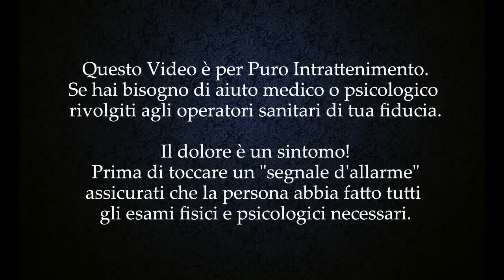Lo zio Hack con la PNL aiuta una modella a far sparire il suo Mal di Testa in 3 minuti e 15 secondi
Lo zio Hack di e dimostra in un ristorante cinese una delle tecniche della PNL = Programmazione Neuro Linguistica per gestire e diminuire il mal di testa.
Molto utile per evitare la "solita scusa": "Questa sera no caro, ho il mal di testa" :-D
(Questa non è l'unica tecnica esistente per gestire la cefalea nervosa e le emicranie, ce ne sono molte altre, anche più semplici)

Questo Video è per Puro Intrattenimento.

Se hai bisogno di aiuto medico o psicologico rivolgiti agli operatori sanitari di tua fiducia.

Il dolore è un sintomo!
Prima di toccare un "segnale d'allarme"
assicurati che la persona abbia fatto tutti gli esami fisici e psicologici necessari.

Questo Video è 100% Vero non ci sono recite, non ci sono accordi.
La prova migliore della sua veridicità è sperimentare il funzionamento di questa tecnica su un'altra persona e poi su te stesso.

La modella al ristorante dopo uno shooting fotografico dice di avere il mal di testa (e per lei è normale).

Prima di praticare queste metodologie, assicurati di avere un minimo di conoscenza e pratica della Programmazione Neuro Linguistica.

Se questo video ti è piaciuto, clicca sul pollice in alto e condividilo pure su blog, Facebook.
Se hai avuto risultati condividili nei commenti.

CLICCA QUI SOTTO per scoprire la più antica Università del Miglioramento Personale Underground in Italia: